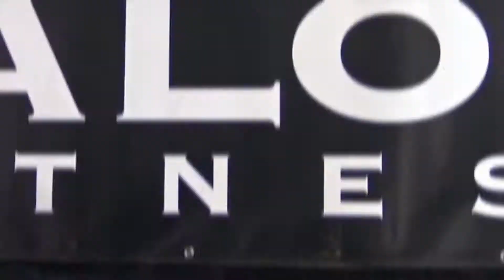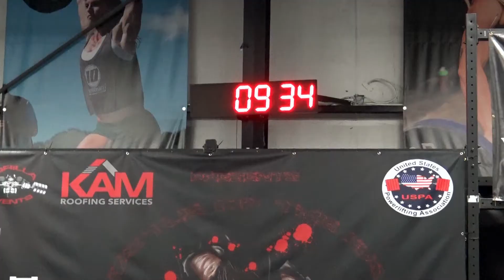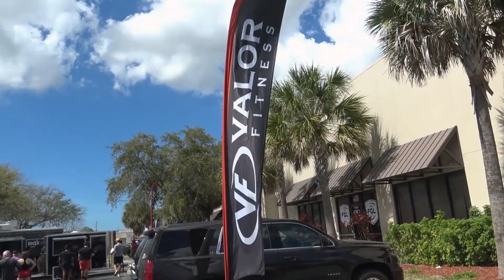2021 Power Lifting Battle of the Bay 7 by KAM Roofing Services...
Recap of 2021 Battle Of The Bay 7 Power Lifting Competition...